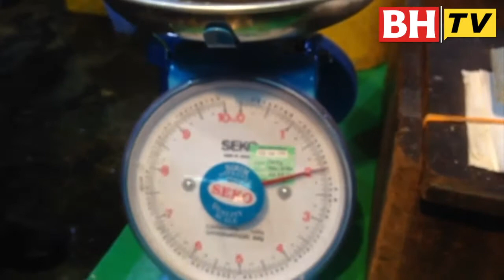91 premis diperiksa dalam Ops Bersepadu NBOS